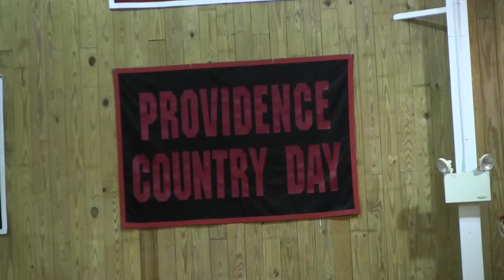PCD Basketball 2012-2013 - Teaser Trailer [HD]